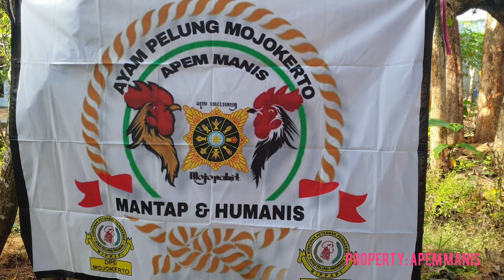serunya anggota apem manis dan penghobi pelung jatim di kontes ayam kppm madura